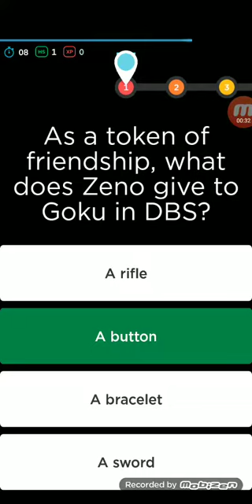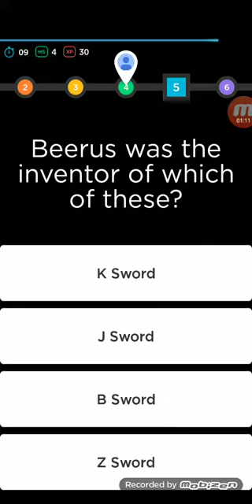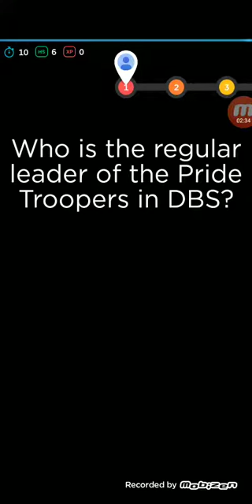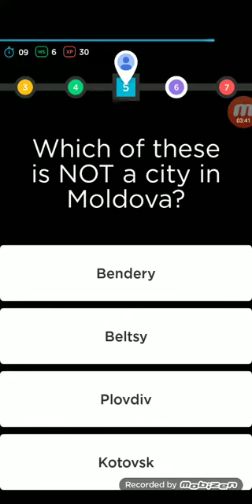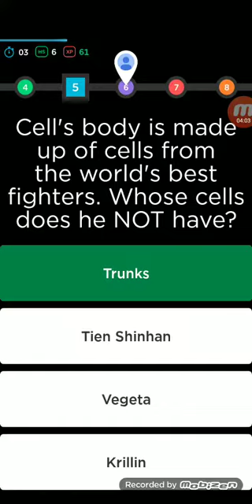First video, we took a quiz on Quiz up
Taking a quiz on quizup